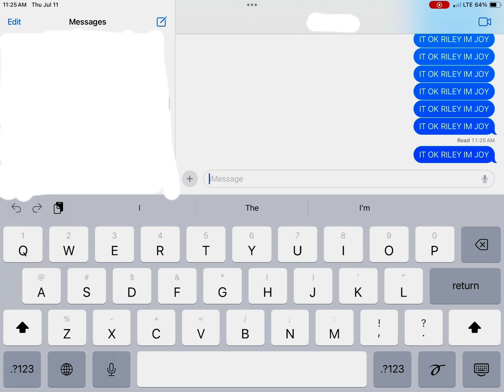IT OK RILEY IM JOY